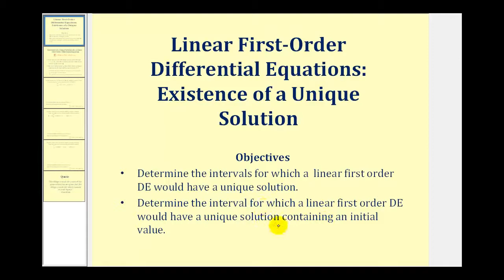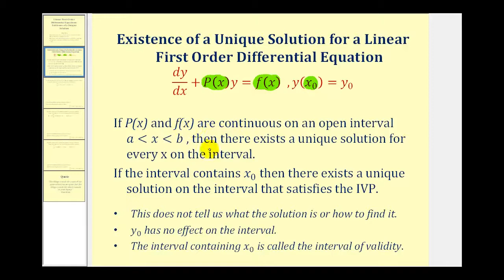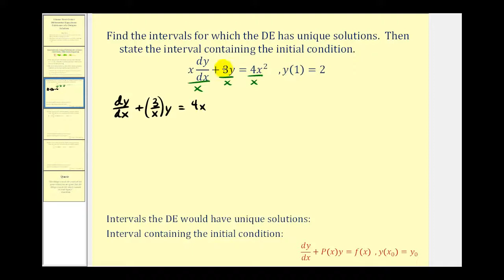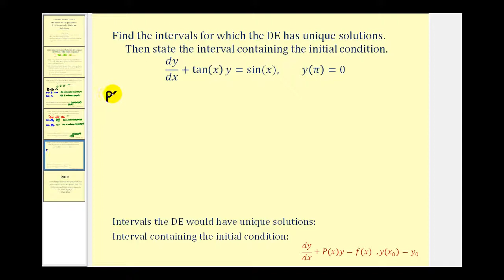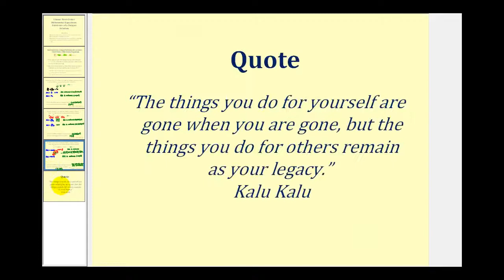Encuentre el intervalo de que una ecuación diferencial lineal de primer orden tiene una solución...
Este video explica cómo determinar el intervalo en que un problema de valor inicial de ecuación diferencial de primer orden tendría una solución única. Biblioteca Buscar